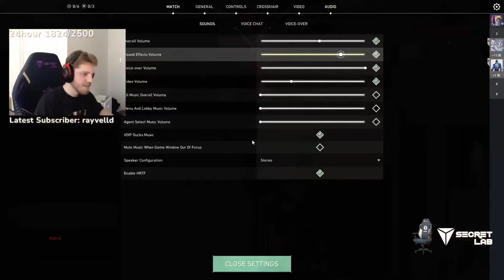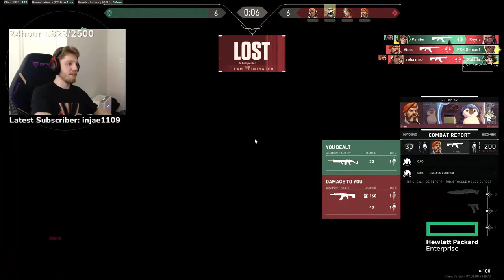EG DEMON1 20K ASTRA AIM BOT | ALL ROUND | RANKED GAMEPLAY [VOD] - M5.